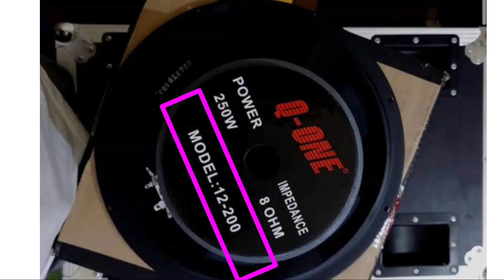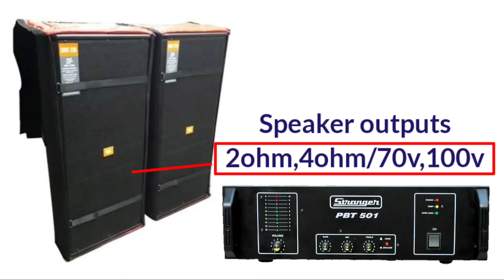Mini dj setup under ₹38,200/- | 2 top setup | pbt501 amplifier price | Qone speaker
Mini dj setup under ₹38,200/- | 2 top setup | pbt501 amplifier price | Best sound setup